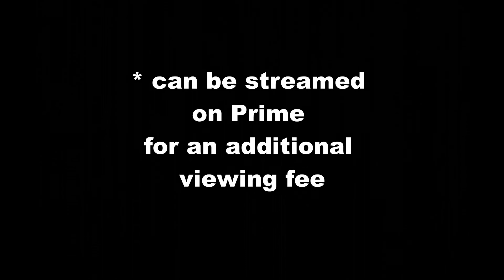Video Roulette: Introducing NatureOkie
We meet the Host, NatureOkie.
An LP Vinyl user since the 1960's, Video Collector as the Formats developed.
730 LPs
1,400 CDs
1,000+ Videos [Movies, etc.]
Primary apps used
Android Discogs and My Movies, Suggestion feature.